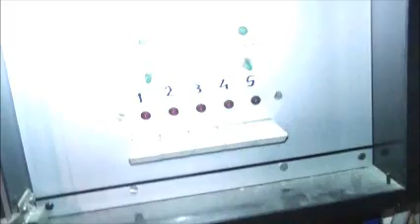2012-05-17-18: Madonna Pellegrina a S. Antonino - Torrazza Coste (PV)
Parrocchia Prioria di S. Antonino Martire - Torrazza Coste (PV).
Solennità della Madonna Pellegrina e Giornata Eucaristica.
Campane a carillon suonate da ing. Michele Cuzzoni.

Video dell'interno della Chiesa addobbata a festa con sottofondo del Coro completo in alcuni canti diversi in latino - Immagini della festa della Madonna Pellegrina con sottofondo dei seguenti canti:

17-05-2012: Celebrazione presieduta da Don Luigi Ermano - Organo: ing. Michele Cuzzoni - Coro "S. Antonino".
Canti: Ave Maria di Lourdes - Alleluia ed oggi ancora - Tu sei la mia vita - Mira il tuo popolo - Ripieno solenne - Ave Maria di Shuberth.

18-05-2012: Celebrazione presieduta dall'Arciprete Don Massimo Fusari parroco di Pieve Albignola (PV).
Canti e melodie: Inni e canti - Corale di Bach: Pietà di me o Dio (Salmo 50)  - Corale di Bach: Cantata 147 - Tantum ergo - Orazioni cantate - Benedizione solenne con sottofondo di campane (Fa3, sol3, La3: Achille Mazzola 1907; Sol4, La4: Trebino (De Poli) 2003) - Ave Maria di Lourdes - Dell'Aurora.

Organo tastiera elettronica Tecnics 600 del 1992:

Organo bassi:
Principale 16
Ottava 8
Principale corale 8
Ottava 4
Decimaquinta
Ripieno grave 4F
Ripieno acuto 4F
Trombone 16
Tromba 8
Clarino 4
Voce Umana 8

Organo soprani:
Bordone 16
Principale 8
Ottava dolce corale 8
Ottava 4
Flauto 4
Decimaquinta
Flautino 2
Cornetto 3F
Ripieno grave 6F
Ripieno acuto 8F
Clarone 16
Tromba 8
Fugara 4
Voce Celeste 8

Pedale (I Ottava Tastiera)
Principale 32
Subbasso 32
Coro principali 16-8-4
Coro flauti 16-8-4
Ripieno 8F
Campane 16
Campane 8
Bombarda 32
Controfagotto 16
Tromba 8
Clarino 4

Coro Violini 16-8-4 Complessivi